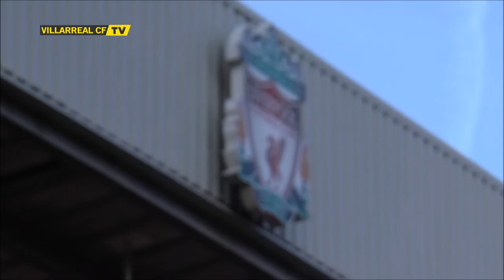Viaje a Liverpool y entrenamiento del Villarreal CF en Anfield Road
Imágenes del viaje de la plantilla del Villarreal CF a Liverpool y entrenamiento oficial de la UEFA en Anfield Road